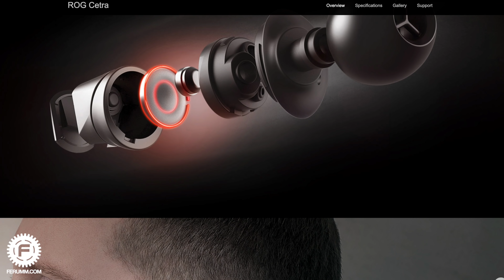Обзор наушников ASUS ROG Cetra - Шумодав почти от Sony, но дешевле и по Type-C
Кому нужны игровые наушники? Ответ на этот вопрос вполне очевиден. Кому нужны наушники с активным шумоподавлением? Думаю, объяснять тоже не надо. А вот нужны ли рынку внутриканальные наушники с цифровым входом, ANC, да еще и от ROG? Давайте попытаемся найти ответ на этот вопрос...